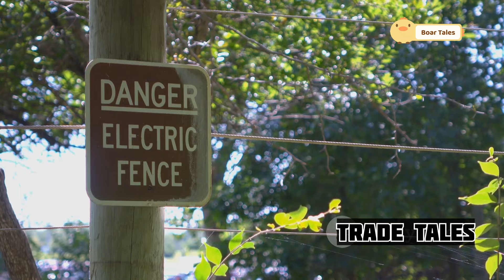How Do American Hunters and Farmers Deal With Thousands of Giant Wild Boars | Hog Hunting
Your Query : How Do American Hunters and Farmers Deal With Thousands of Giant Wild Boars | Hog Hunting

American hunters and farmers are facing an invasion of thousands of giant wild boars, causing chaos across farmlands. In this action-packed documentary, watch as skilled hunters and farmers use guns and advanced techniques to manage the growing threat of these invasive wild boars. From thrilling hog hunting strategies to dealing with wild boar attacks, this video takes you deep into the heart of the hunt.

Learn how American farming is being affected by invasive species, and discover the challenges of managing wild animals in rural areas. Whether you're into pig hunting, wild boar hunting, or looking for hunting tips, this documentary provides an in-depth look at how to hunt wild boars effectively and safely.

00:00 hog hunting
02:48 hunt wild boar
05:20 hunt wild boar with bow
08:44 hunting with guns
10:45 boar hunting